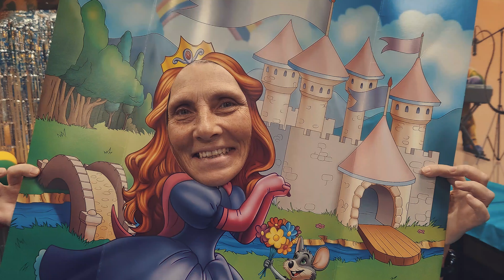Family trip to Yanbu